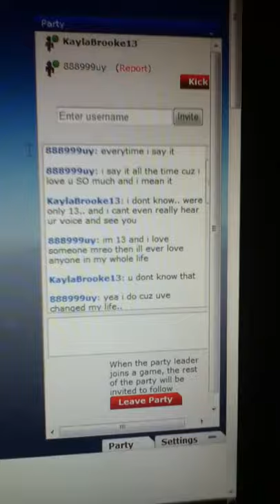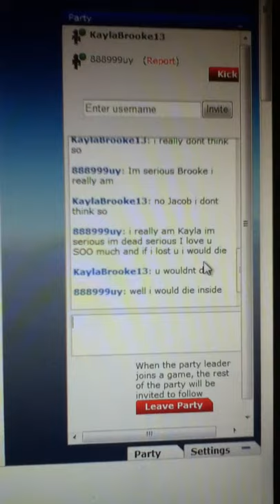sad but love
this is one of those things like the short sad story how a guy was with his gf on his motercycle and was going really fast and thro halfway of the ride he noticed his breaks broke and the girl was freaking out so he had her hug him for one last time say she loved him and put his helmate on herself so she would be safe even tho it ment he would die